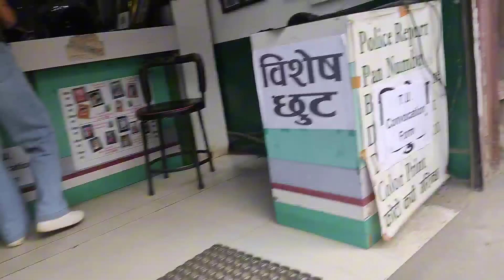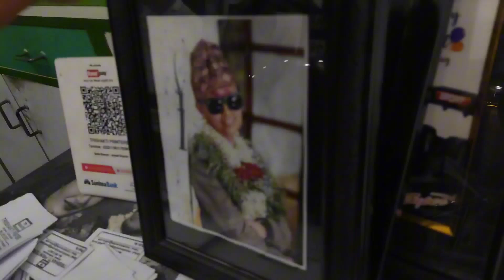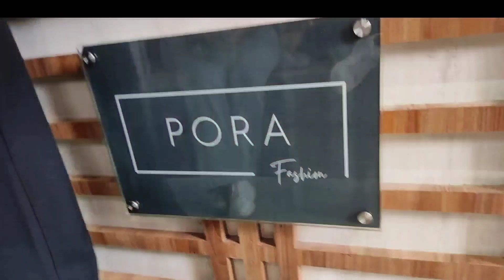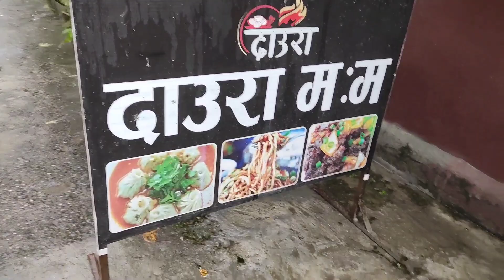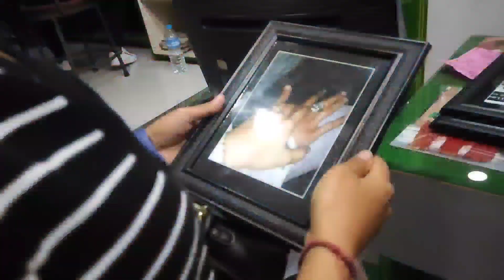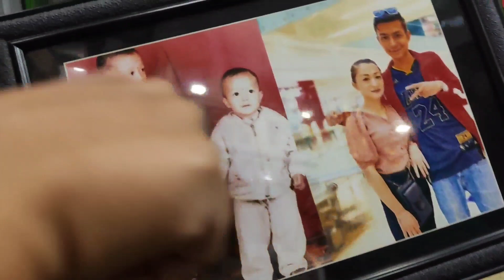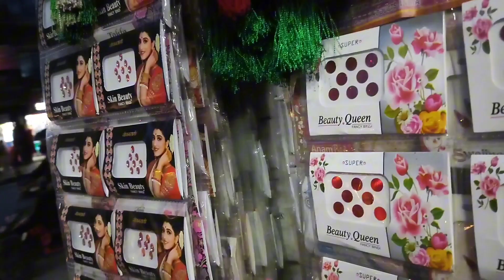Teej Shopping with sister at Kathmandu